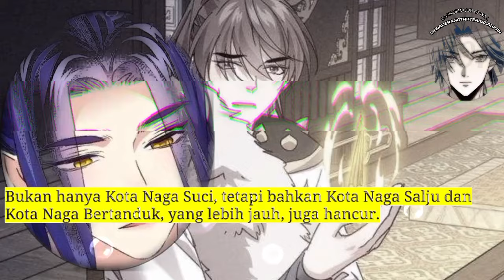Dewa Perang Tak Terkalahkan season 291